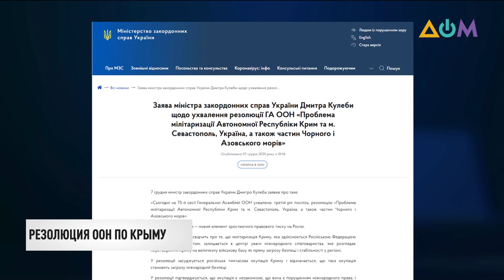Генассамблея ООН одобрила усиленную резолюцию по Крыму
Россия теряет союзников. Накануне Генеральная Ассамблея ООН одобрила усиленную резолюцию, в которой осудила незаконную оккупацию Крыма и призвала страну-агрессора немедленно вывести свои войска и вернуть полуостров под контроль Киева. Документ поддержали 63 страны. Против резолюции выступили 17 стран – в частности Россия, Беларусь, Армения, КНДР, Китай, Сербия. По словам постоянного представителя Украины в ООН Сергея Кислицы, Россия теряет сторонников: на этот раз РФ поддержали ещё на две страны меньше. В свою очередь министр иностранных дел Украины Дмитрий Кулеба заявил, что новая резолюция ООН усилит давление на страну-агрессора.